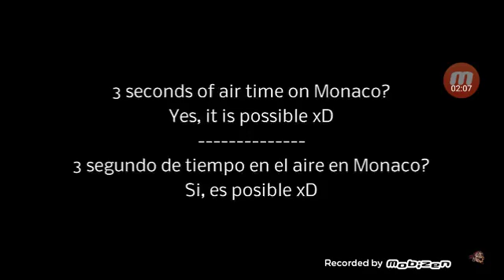10 de agosto de 2019